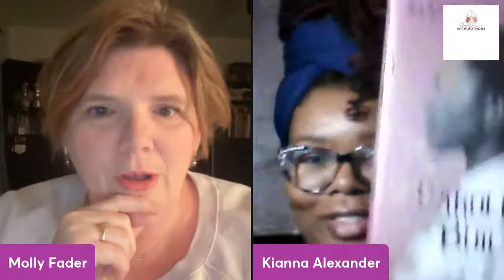Day Drinking with Kianna Alexander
Kianna stops by with spiked coffee  (truly the most authorly drink there is, caffeine and booze!) to discuss her fabulous historical novel - Carolina Built about Josephine Leary, a woman who is born into slavery and becomes a real estate magnate in North Carolina. We discuss research and how she filled in the gaps with rich story telling. How aspects of motherhood are universal and timeless and how and why Kianna was drawn to this story.